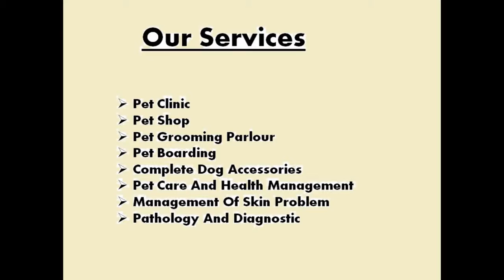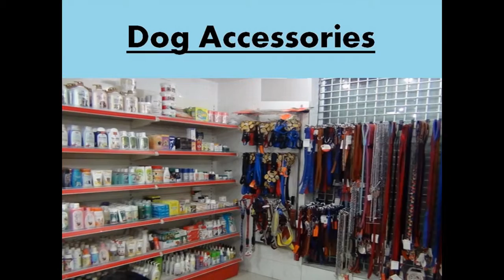Dog Grooming Parlour in North Delhi Rohini